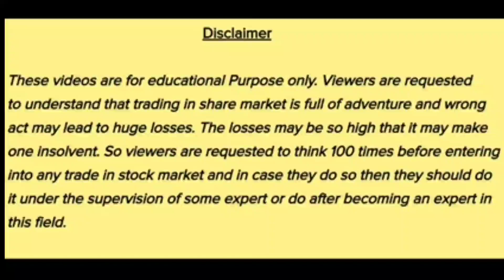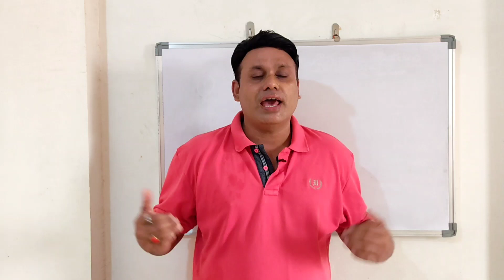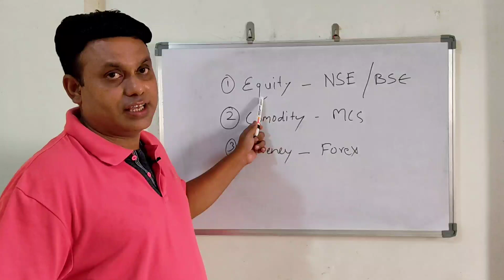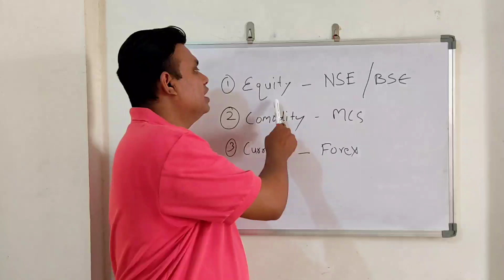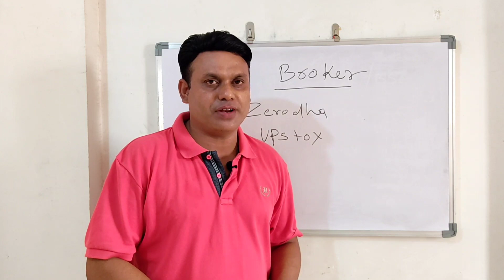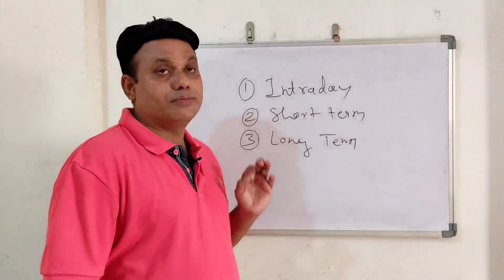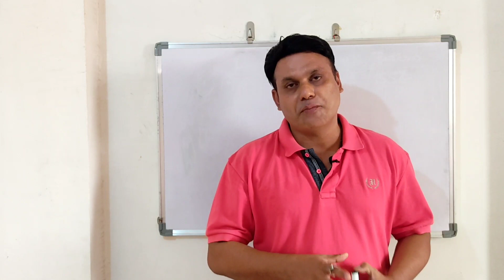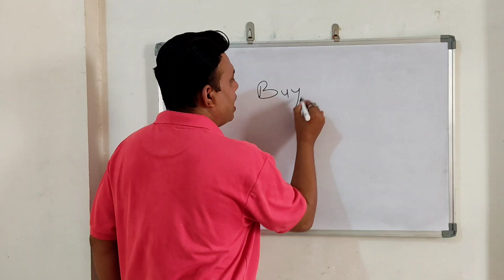Basics of Stock Market l Part - 1